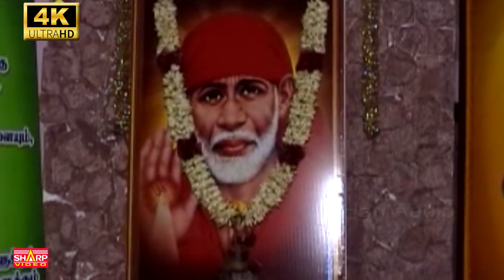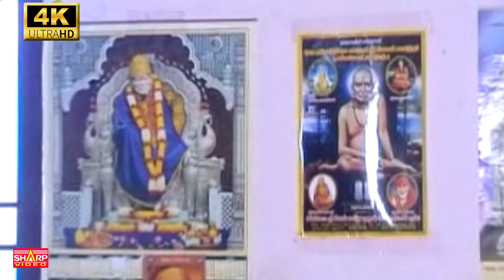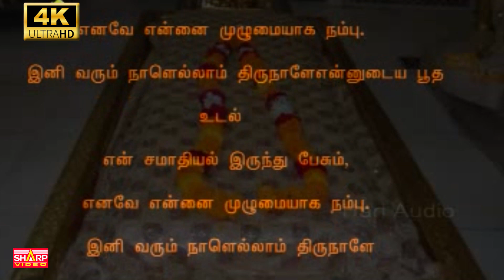Saibaba Dhoop Aarti | Evening Original Aarti | Sai